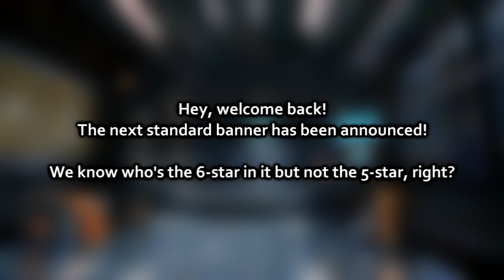Next Banner After Magallan/Nightingale (5 Feb '21 - 19 Feb '21) | Arknights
no change huh
Outro : my anon friend
Thumbnail : my anon friend
Patron :

• Chawklate
• seragnel
• Mukkura
• Kogaruh